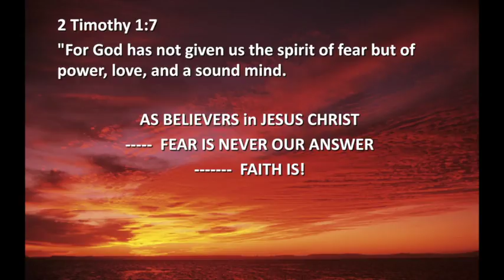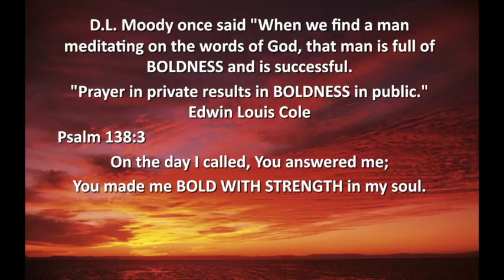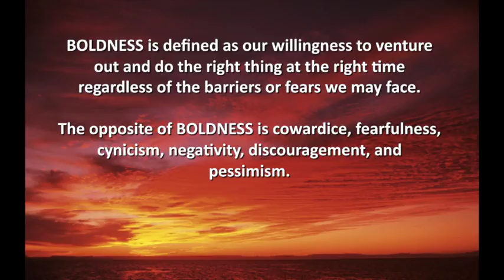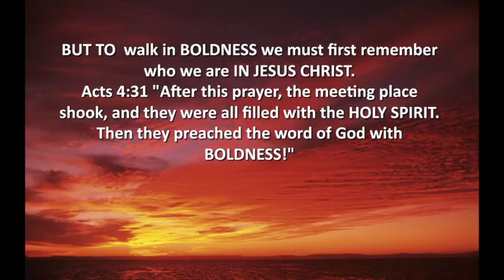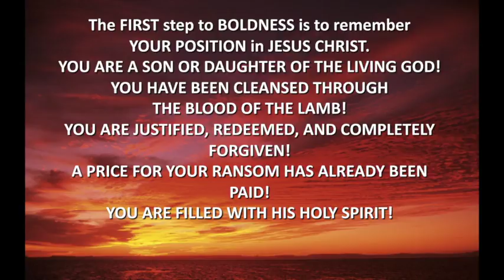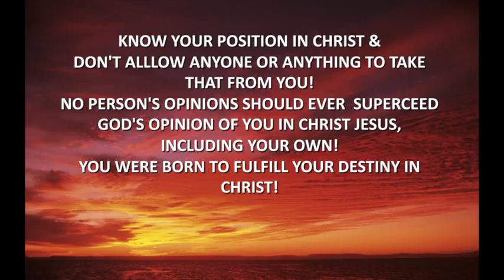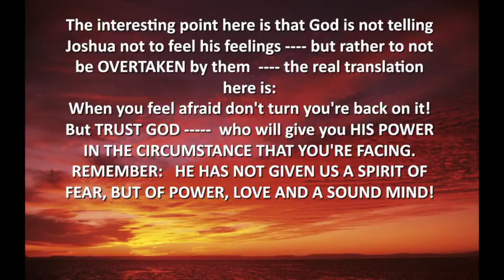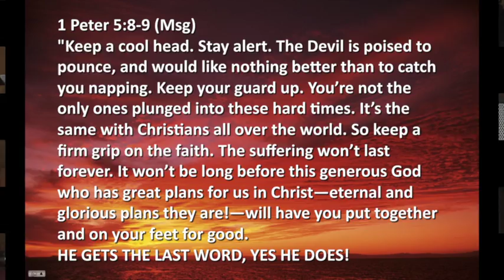"Faithful Living in Turbulent Times Part 2" by: Pastor Carol Siliberman Ph D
Regeneration Church: Pastor Carol Siliberman Ph D talks about "Faithful Living in Turbulent Times Part 2"